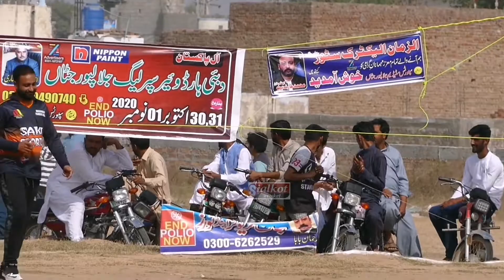36 balls 125 Runs ll Big Match Gujrat vs Mandi